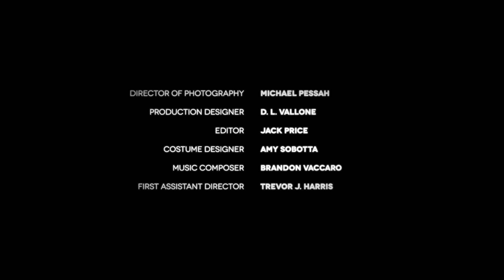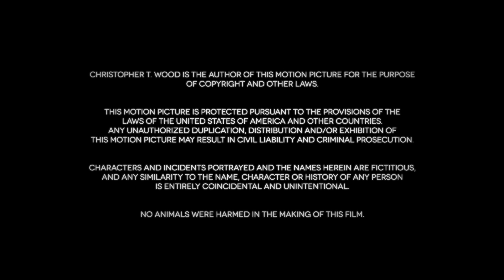TIME TO KILL | Omeleto Comedy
A hitman waits for his mark.

TIME TO KILL is used with permission from Christopher T. Wood.

A lone hitman, Harris, sits in the apartment of his latest target, gun in hand, and waits for his mark to arrive. But his victim doesn't arrive at the expected time, leaving Harris to his own devices to contemplate his life, take calls from his mom, ponders his latest insights from therapy, mull a change in career direction... and leading him to wonder just what kind of life he's living, and if it's really much of a life to begin with.

Actor-writer Christopher Wood and director Justin Rettke have crafted an existential crime comedy that takes an iconic moment from many film noir and crime dramas and brings it down to the level of everyday modern life, complete with pressures to get married, issues with work-life balance and a general sense of "Is this all there is?"

Most every filmgoer knows that image of a hitman shrouded in shadows, lurking in the darkness as he waits for his latest target. Visually, the film honors this cinematic heritage, playing with shadows and a distinctly Los Angeles take on noir in the framing.

But vivid colors and subtle touches of humor in the set design indicate this isn't a typical hard-boiled crime drama, as does the smart, witty writing and characterization of Harris as just another man doing his job while navigating other pressures in life, including a mom who wants him to settle down and a nagging sense that he's not achieving his full potential.

Wood plays Harris with both the potential remove and menace that is expected from a hitman, but also with the relatable insecurity and irritation that comes from juggling multiple pressures and imperatives in modern culture. The film's scope is limited to one room and -- for much of the runtime -- one character, a difficult setup to make emotionally and visually dynamic. But the camerawork carved out a lot of dynamism within that space, and the script burrows deep within Harris's character. As a result, Wood's performance ably delineates many specific, precise beats and textures within this fairly narrow milieu, creating a funny, fascinating and very relatable portrait of someone dissatisfied with their path in life and contemplating his next move.

Of course, Harris still has a job to do, and eventually the film raises the question of just how his night of self-reflection will affect how he does it. The denouement is almost off-hand, but the crime in the end isn't the point of this clever and ultimately thoughtful comedy. Because sometimes nothing is harder than being forced to slow down long enough to contemplate our lives -- and it's amazing just how much we are willing to distract ourselves to avoid sitting in discomfort with the limitations of our life choices.